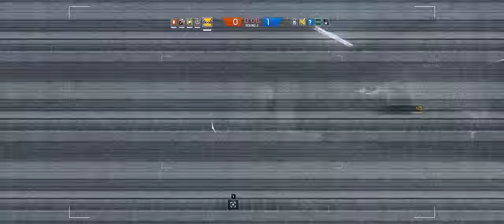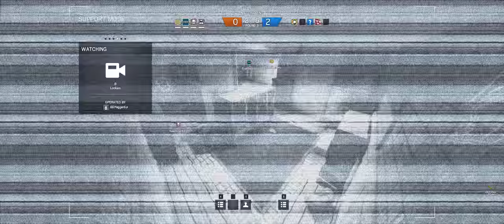Rainbow Six Siege + Part 332 + Hereford Base TDM Secure Area + polkadot cts crew